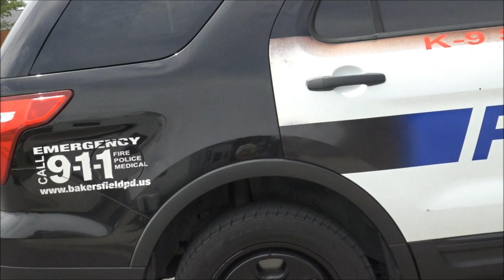Deaf Officers Searching For Suspect At Large; Then Going Onto People Properties-1st Amendment Audit